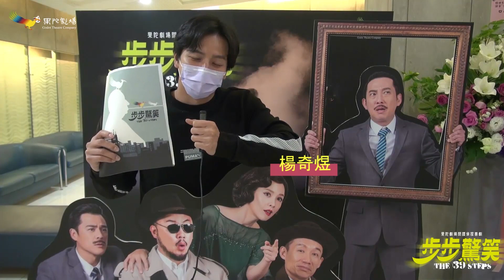[推薦] 知名藝人 楊奇煜 推薦《步步驚笑》：從頭到尾笑到合不攏嘴！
🎭 果 陀 劇 場 ‧ 間 諜 偵 探 喜 劇！《步步驚笑》THE 39 STEPS 🎭

🕵🏻‍♂️🕵🏻‍♀️一句關鍵機密，展開橫跨470英哩的逃亡之旅
跋山涉水 變裝跟監 物換星移
「4名」演員輪番詮釋「48個」角色

✦ 榮獲 英國奧立佛最佳喜劇獎
✦ 榮獲 美國東尼獎、Drama Desk Awards
✦ 紐約百老匯及倫敦西區熱演不斷劇作
✦ 創下百老匯同類型舞台劇得獎和票房紀錄

2009年 首輪巡迴演出 爆笑無遠弗屆 好評如潮！
2013年 兩岸轟動加演 一票難求 再現笑聲狂潮！
2020年 豪華演員組合 三度展開祕密行動！

緊張大師 希區考克 電影改編
國際名導 楊世彭 翻譯‧導演

每一步都讓你料想不到😏
每一步都讓你捧腹大笑🤗

解密行動 穩笑不悶
📍2020/03/19 ─ 12/19 《步步驚笑》
解密行動即將正式展開！
🎉特別加開 08/28-30 臺北 城市舞台🎉
8/28（五）晚場（屈）
8/29（六）午場（竇）、晚（屈）
8/30（日）午場（竇）、晚（屈）